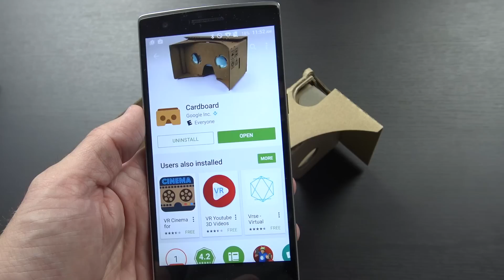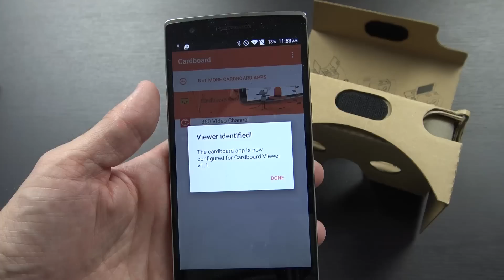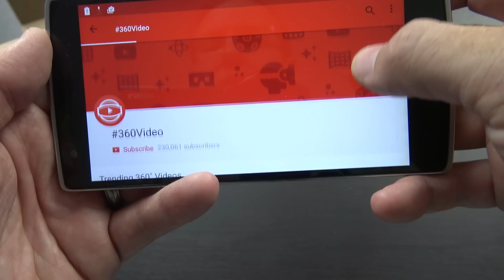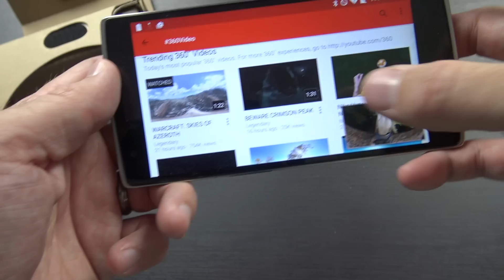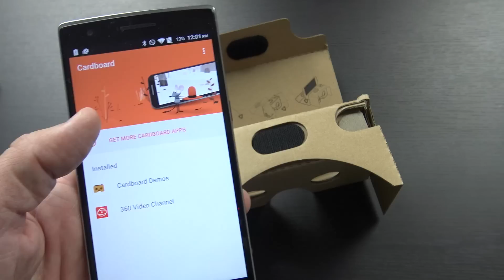OnePlus Cardboard VR Headset Unboxing, Setup, and First Impressions!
LOTS of Google Cardboard alternatives available, though

Amazon Gear List

My Video Gear